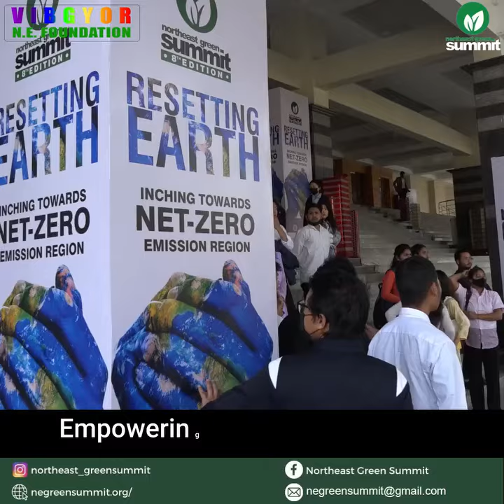Happy World Youth Skills Day: Empowering the Next Generation for a Sustainable Future